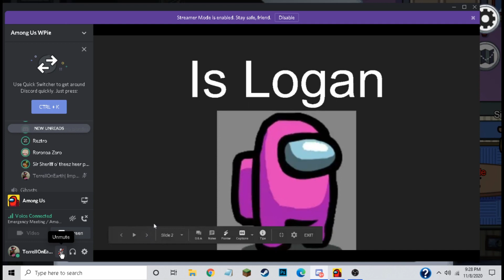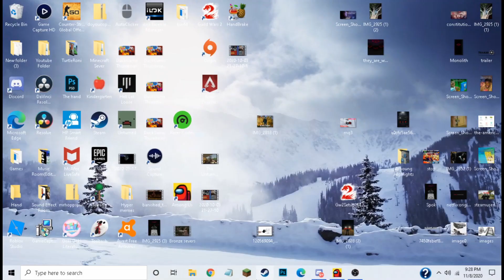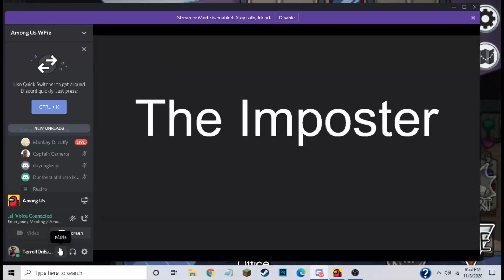My teammate died early so i had to 1v5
In this highlight of among us, my teammate dies at the start of the round, and i am forced to 1v5 the sever.